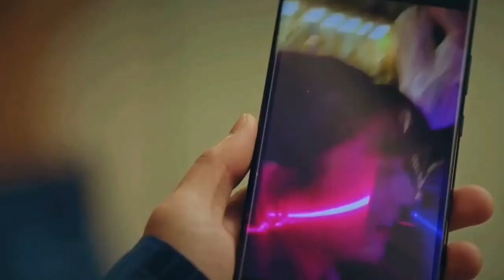[Пентхаус] Seok Hoon ✘ Bae Rona - war in life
Другие названия
    Penthouse / Penthouse: War In Life / The Penthouse / 펜트하우스
Производство
    Южная Корея
Дата премьеры
    26 октября 2020
Продолжительность
    80 мин. ~ серия
Кол-во серий

    21
Дорама «Пентхаус» рассказывает историю женщины, которая стремится достичь своей цели попасть в высшее общество, став «королевой» в пентхаусе на 100-м этаже в Каннам, вершине успеха в ее глазах, а также о женщинах, у которых не было другого выбора, кроме стать злодеями, чтобы защитить себя.